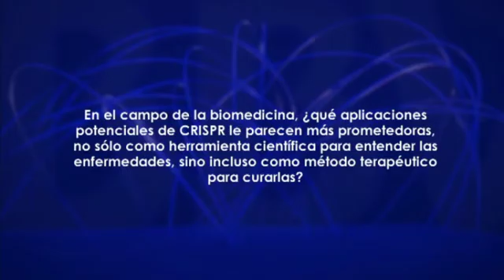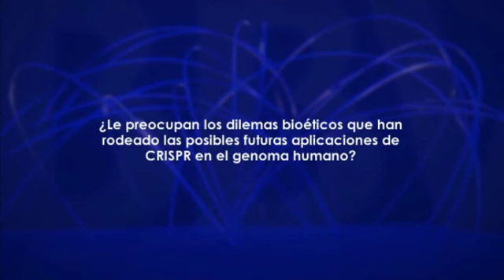Emmanuelle Charpentier: “CRISPR puede servir para tratar el cáncer y otras enfermedades genéticas”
Entrevista a Emmanuelle Charpentier, ganadora del Premio Fundación BBVA Fronteras del Conocimiento 2016 en Biomedicina junto a Jennifer Doudna y Francisco M. Mojica, por revolucionar la edición genética con el método CRISPR/Cas9.